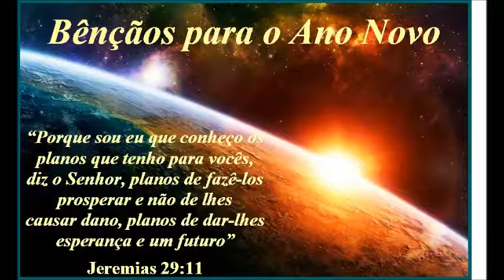Cantinho Bíblico - Slides.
Vídeo editado no Movie Maker.